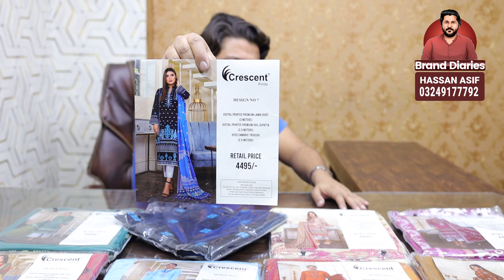Crescent Digital Printed Premium Lawn - Brand Suits Wholesale | Brand Diaries Faisalabad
Follow Us @BrandDiaries
All Kinds of Original Brand Suits are Available at Wholesale Prices.